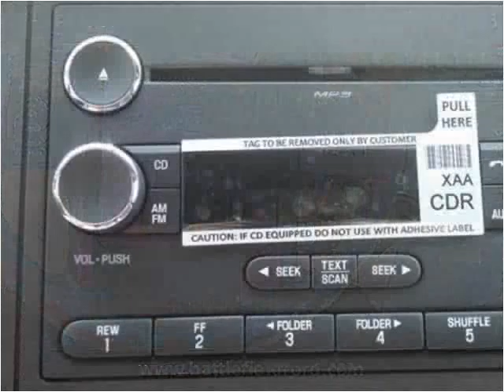2015 Ford F-450 SD New Cars Manassas VA